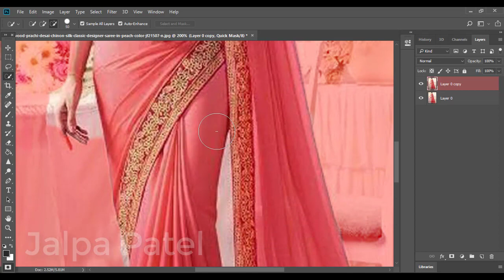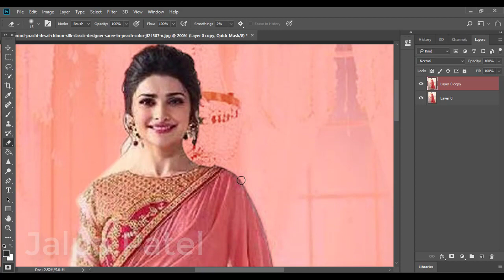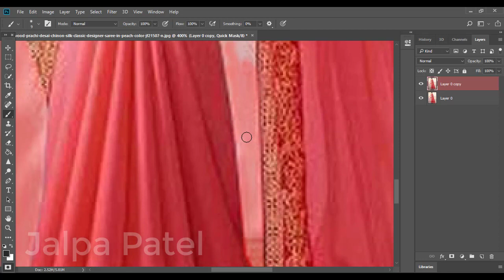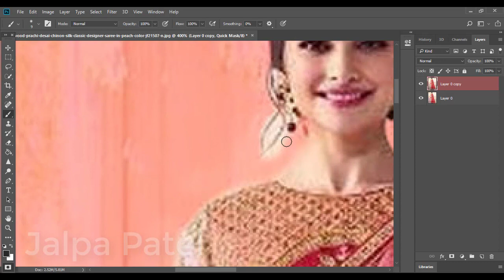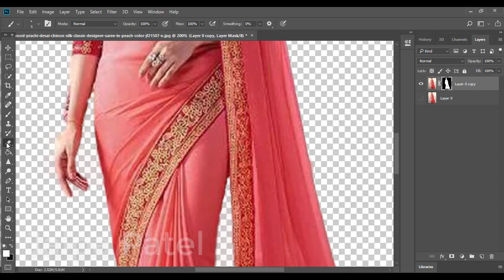How to Remove Background Easily | Change Background | Tutorial for beginners | Photoshop Tutorial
1. Photo Manipulation, colorize photo, photo editing
2. Product retouch, Jewelry enhance, retouch, Commercial editing for any websites
3. Background removing or White background $5
4. Face retouch, Beauty retouch, High-end EDITING, Wedding photo-editing
5. Adding jewelry to the stock models.
6. whiteboard animation videos.
7. Stop motion videos.